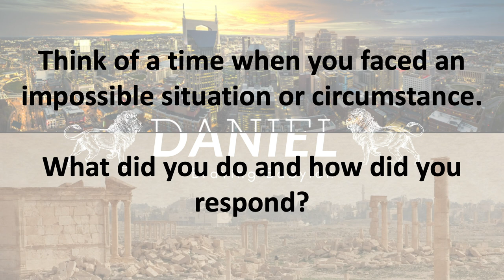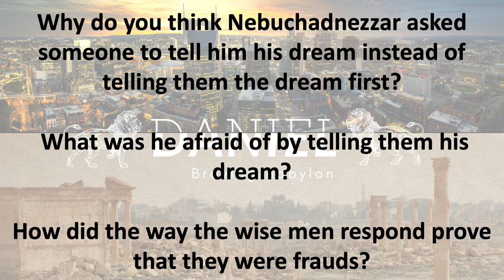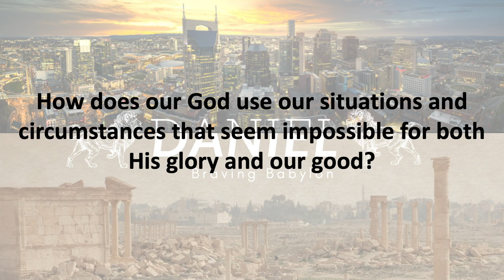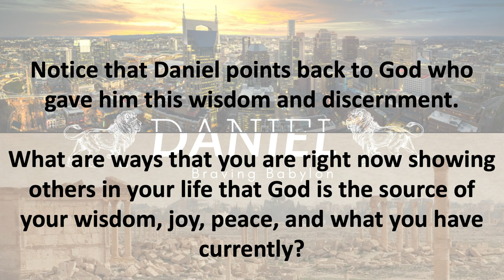Daniel: Braving Babylon “Putting Things In Their Place” Study Guide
Thank you joining Pastor Tim Stutler for the Daniel: Braving Babylon “Putting Things In Their Place” Study Guide!